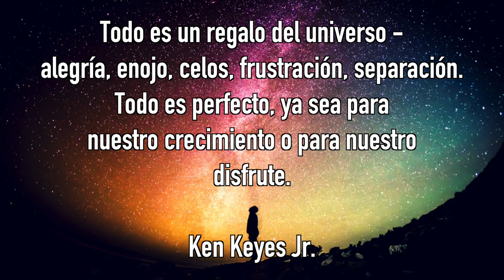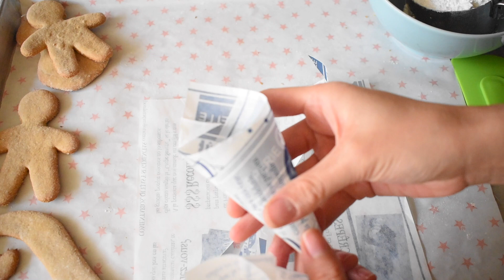GALLETAS DE JENGIBRE NAVIDEÑAS - VEGANAS Y DELICIOSAS